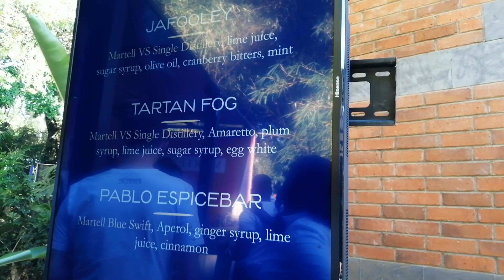Martell Blue Swift Launch Party in Kenya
Glad to have been part of this.

Want to send us a Parcel?
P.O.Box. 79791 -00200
Nairobi,
Kenya